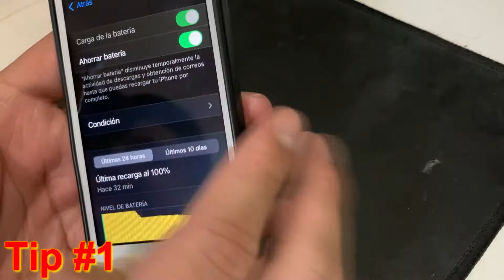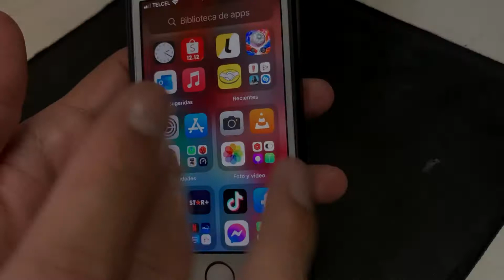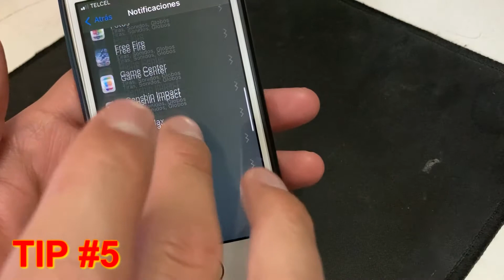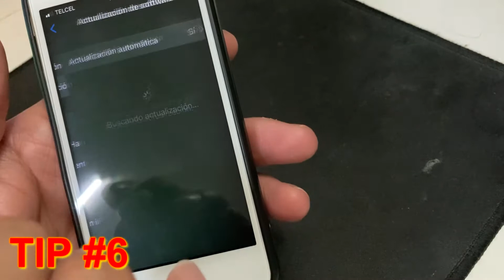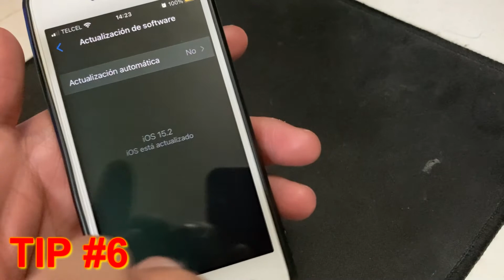AHORRO DE BATERIA TIPS DE IPHONE BASICOS QUE DEBES DE APRENDER 🔋